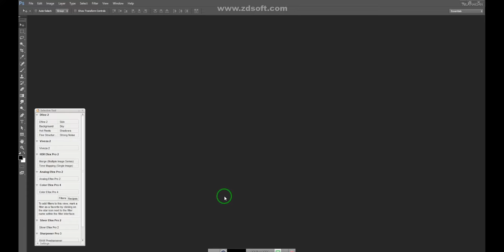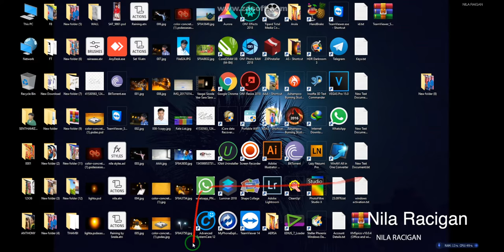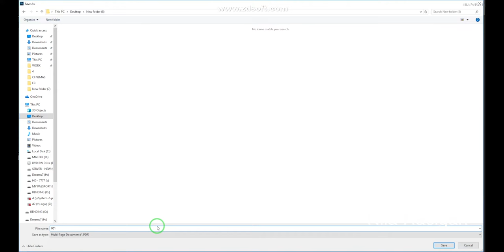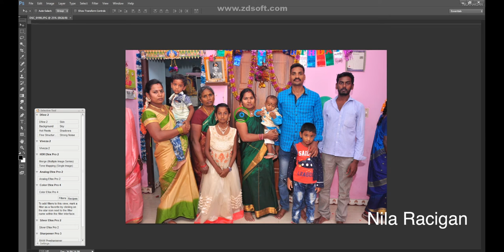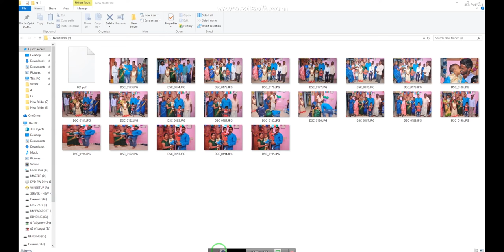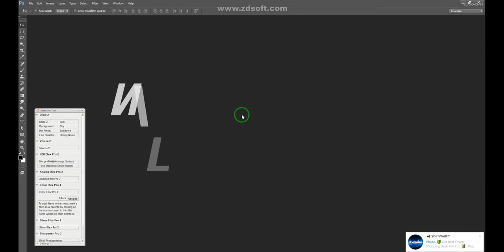உங்கள் வாடிக்கையளார்களிடம் பிரச்சனையா ?? இதை செய்ங்க ...முதல்ல ...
How To Handle Your Clients For Files Footage Issues - By NilaRacigan